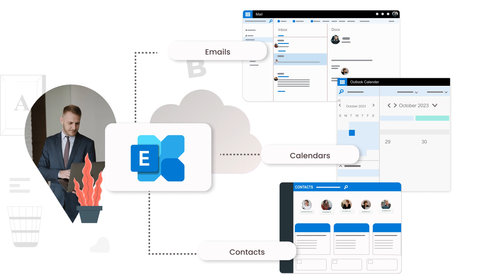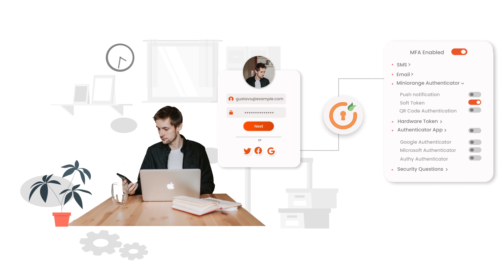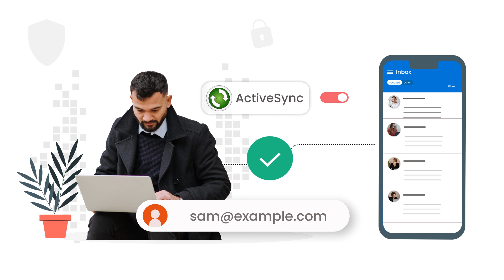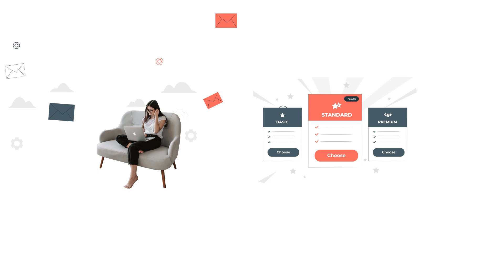Secure Outlook for Exchange Server with 2FA/MFA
Learn how to secure your Outlook Web Access on Exchange deployments with an extra layer of protection, ensuring the utmost security for your valuable data and communications. Join us now to make your organization's security stronger and stay ahead in today's digital world.
In this informative video, we'll delve into the essential steps to enhance your Outlook login security through the implementation of Multi-Factor Authentication (MFA). Safeguarding your Outlook Web Access has never been more crucial, and we've got you covered with expert tips and insights.

00:00 Introduction to Exchange
00:20 Vulnerabilities with Exchange
00:51 Exchange OWA MFA solution
01:06 miniOrange’s Complete IAM Solution for OWA
01:50 Secure Mobile Workforce
02:20 Solution that Works with Active Sync
02:54 Schedule a Demo
03:10 Contact Us for more information